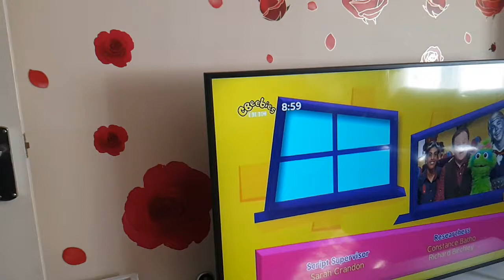CBeebies house Slowed down motion